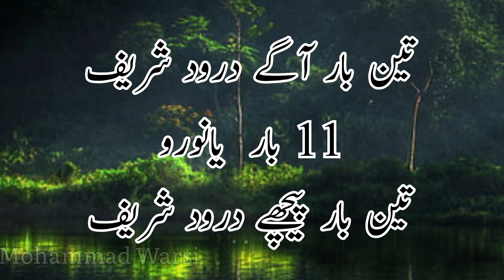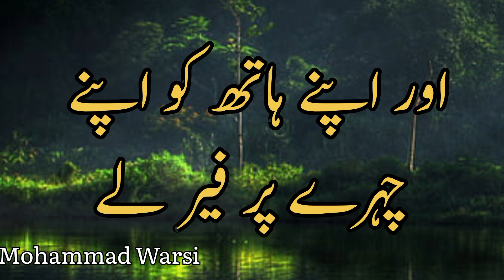Chehre Par Noor Lane Ka Wazifa| Chehre Par Noor Lane Ki Dua |Wazifa#islamicvideo#Wazifa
Important Notes:
यदि इस वीडियो में दिखाया जाने वाला कोई भी चीज copyright है तो आप हमें जल्द से जल्द सूचित करें। यदि वह वाकई में copyright पाया जाता है तो उसे जल्द से जल्द हटा दिया जाएगा।